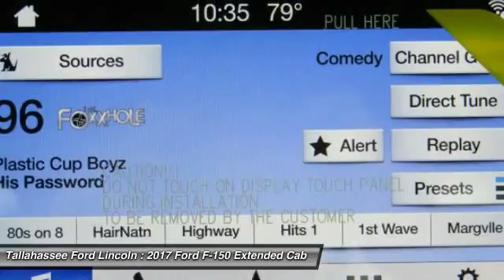2017 Ford F-150 Tallahassee FL 15274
2017 Ford F-150  - $41307

243 N. Magnolia Drive